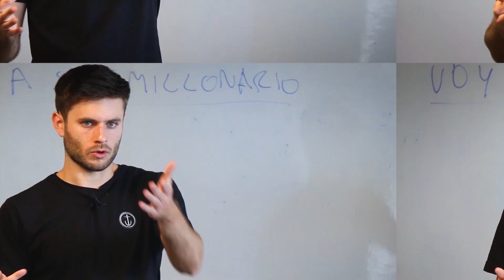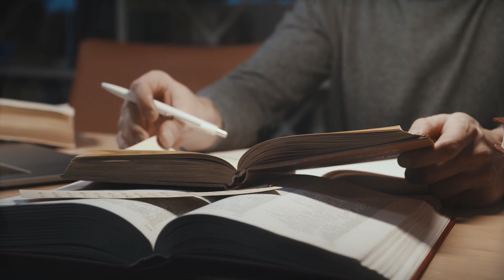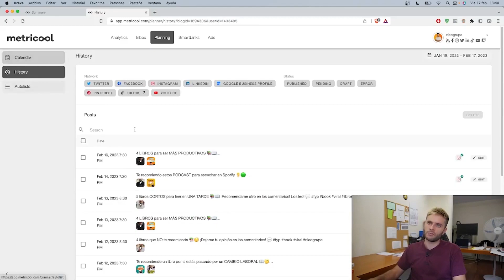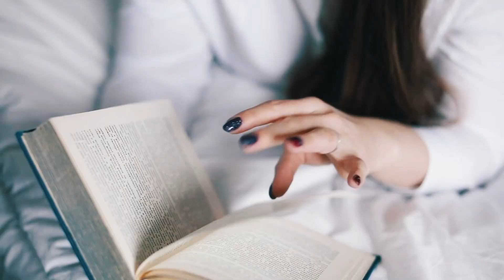Cómo he creado 7 FUENTES de INGRESOS 💰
En este video te voy a contar mis 7 fuentes de ingreso, para que veas las diferentes formas que se puede ganar dinero siendo creador de contenidos.

¡¡ENLACES IMPORTANTES!!

💻 ¿Quieres una sesión de coaching conmigo?
💻 ¿Quieres una mentoría sobre redes conmigo?

Capítulos:
00:00 Introducción
00:43 #1 Redes sociales
02:49 #2 Marketing de afiliados
03:42 #3 Cursos
05:14 ¿Por qué es importante tener varias fuentes de ingresos?
05:35 #4 Sesiones de Coaching
05:57 #5 Trabajo como Speaker
06:28 #6 Programa de streaming
06:47 #7  Profesor de la universidad